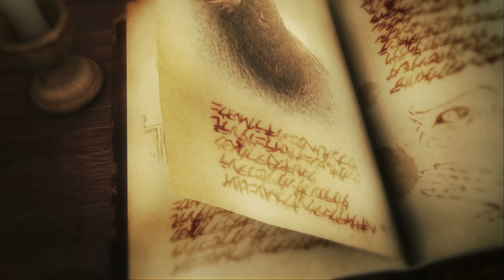ЗВЕРОПОДОБНЫЙ ● Attack on Titan 2 [PC | 2K60FPS] #16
Тех. Характеристики Компьютера + Переферия:
● Корпус: NZXT S340 Elite
● Процессор: Intel Core I7 6700K
● Видеокарта: GTX 980 GAMING 4G
● Мат.Плата: MSI H170A GAMING PRO
● СВО: NZXT Kraken X52
● Память: HyperX Savage Black 16GB DDR4 (2x8)
● HDD: 1TB
● SSD 1: 240GB Kingston V300
● SSD 2: 480GB Kingston HyperX Savage
● Блок Питания: ZALMAN ZM1000-GVM ATX 1000W Bronze
● Карта Захвата: AverMedia Live Gamer HD 2
● Монитор 1: ASUS ROG SWIFT PG279Q 27" (165Hz)
● Монитор 2: ASUS ML248H 24" (60Hz)
● Мышь: TESORO Sharur Spectrum
● Клавиатура: TESORO GRAM Spectrum
● Микрофон: Blue Yeti Whiteout